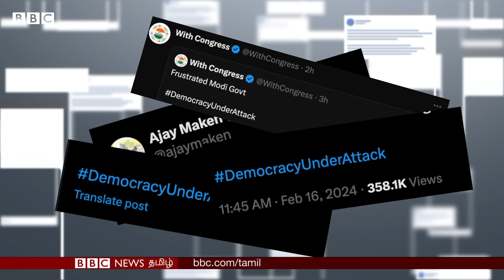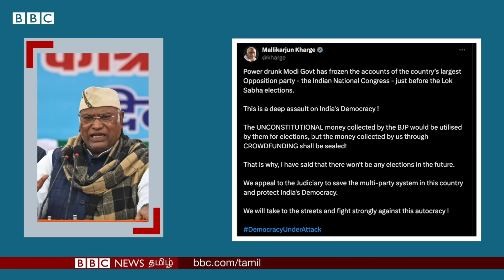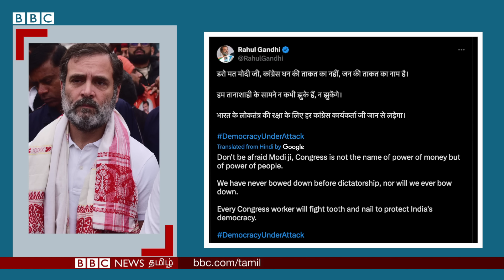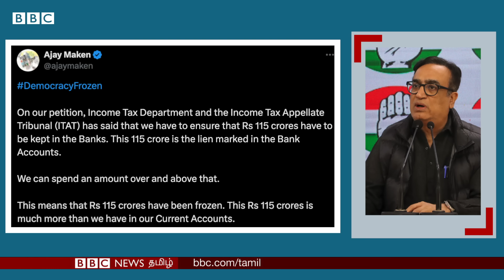Congress Bank Account Issue: 14 லட்சம் Deposit-க்கு 210 கோடி அபராதமா? என்ன நடந்தது?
வருமான வரித்துறை தங்களது அனைத்து வங்கிக் கணக்குகளையும் முடக்கிவிட்டதாக காங்கிரஸ் தெரிவித்துள்ளது. மேலும் வருமான வரித்துறை 210 கோடி ரூபாய் அபராதம் விதித்துள்ளதாகவும் காங்கிரஸ் கூறியுள்ளது.

தேர்தல் நிதி பத்திரத் திட்டத்தை ரத்து செய்வதாக உச்ச நீதிமன்றம் நேற்றைய தினம் உத்தரவு பிறப்பித்த நிலையில்,  தங்கள் வங்கிக் கணக்கு முடக்கப்பட்டுள்ளதாக காங்கிரஸ் தெரிவித்துள்ளது.